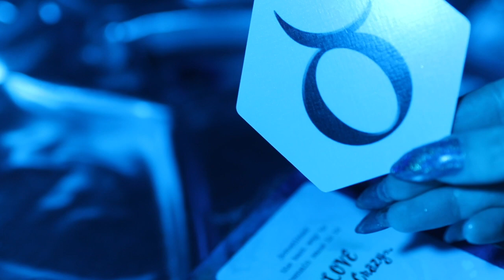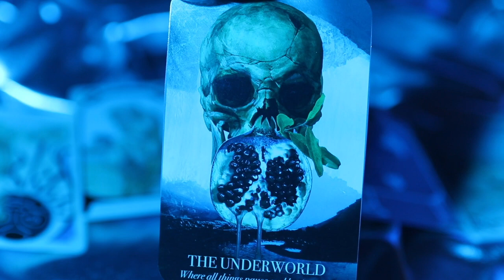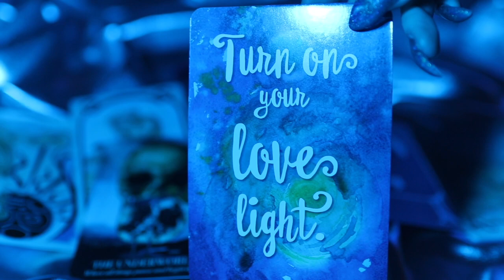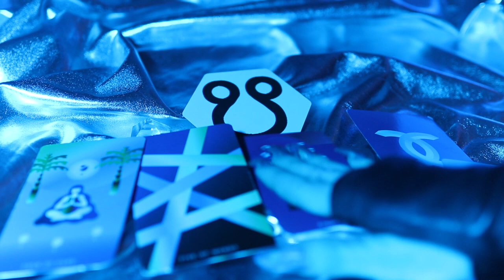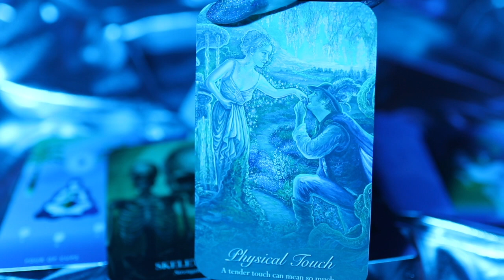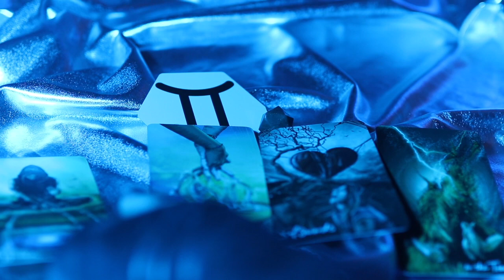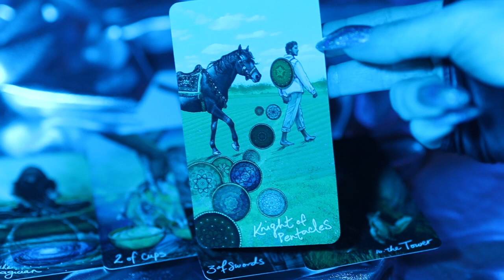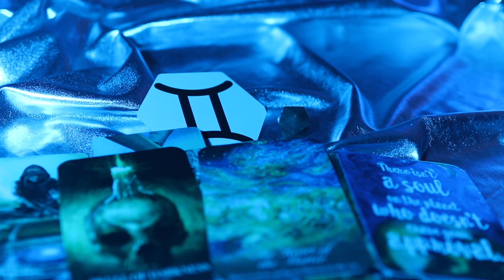🃏PICK A CARD - TAROT READING MONTHLY FORECAST & PREDICTIONS🔮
🤠howdy alienARMy

🧞‍♂️MONTHLY TAROT READING

🔮what’s coming up in the next month ?

💎this video is timeless, and applies for the next 30 (or 31) days after you view it

🧞let’s find out on this episode of EsoteriC Chit chaT

⌛️TIME STAMPS⏳